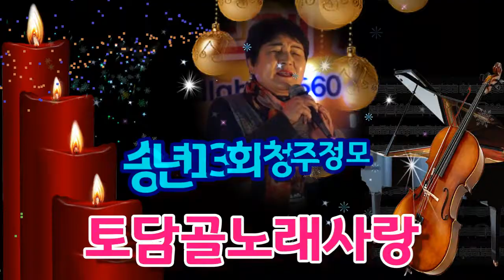토담골노래사랑 송년 13회 청주정모 (동그라미 장대비 사랑)